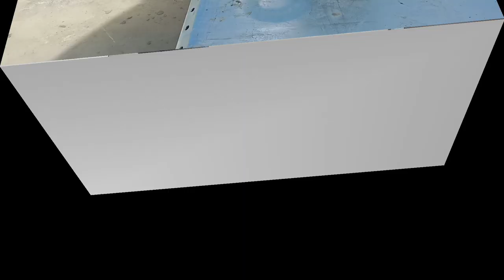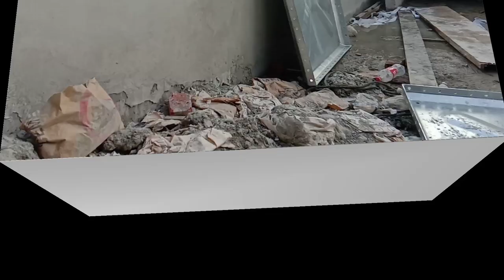sectional steel panels water tank installation